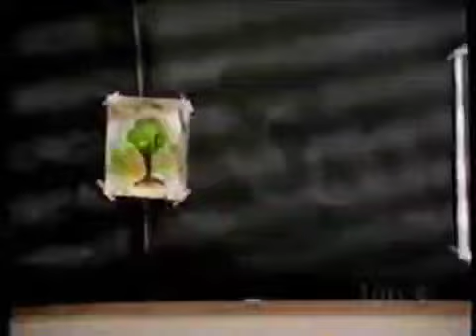PBS KIDS Program Break (IPTV 2000)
This is the break airing this Monday

Credit: ScraffityMcThree

Break List:

0:03 - Sesame Street Copyright Screen
0:10 - CTW Closing Logo
0:13 - Sesame Street Funding Credits
1:14 - PBS Kids System Cue: Dot
1:20 - PBS Kids Local Funding: Friends of IPTV (IPTV)
1:34 - PBS Kids Spot: What Did You Think About? - Arthur (IPTV)
1:45 - PBS Kids Spot: Edgar and Ned - Edgar and Ned's First Visit
2:16 - IPTV Station ID Orange
2:34 - PBS Kids Local Funding: Friends of IPTV (IPTV)
2:34 - Puzzle Place Funding

Content Aware:

If someone who stole this video, and you trying to reclaim it, let me know that I could take it down for good. Stealing video repeatedly can be a problem and receive consequences of reuploaded